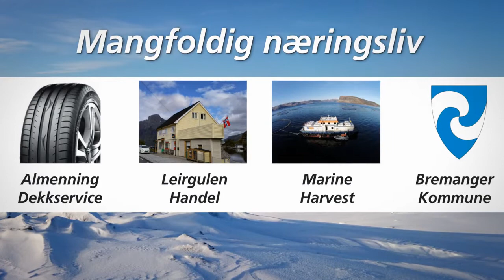Kampanjefilm for Kolset Krins Utvikling